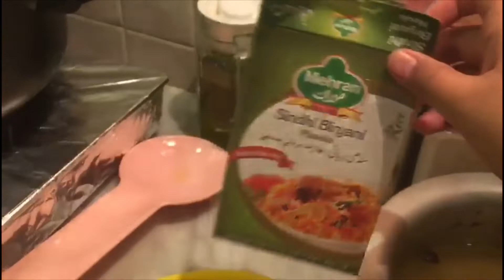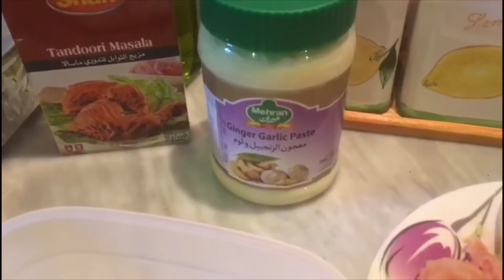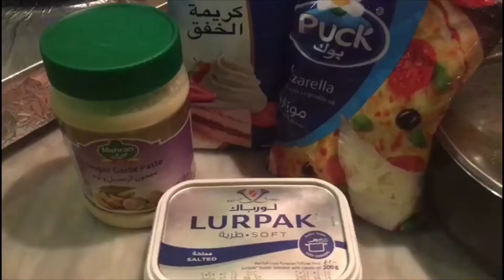Easy Dinner recipes || homebox wardrobe || pineapple dessert 🍱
Easy dinner recipe || homebox wardrobe || daily routine in saudia arabia

Aoa beautiful people 🌸

This video is about how we spend our weekends in saudia arabia...i make special dinner for husband and if u are liking my videos of riyadh do let me know..